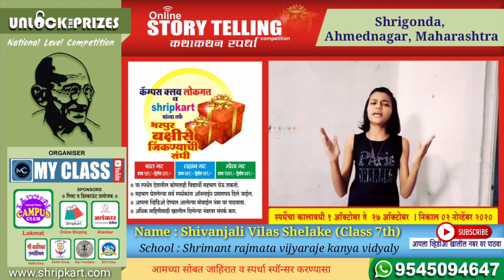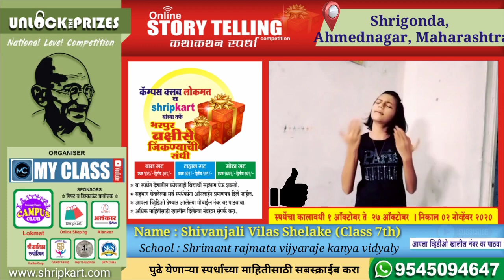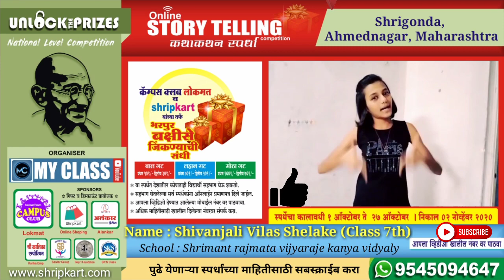Shivanjali Shelake (class 7th) [P#114-L2]| Unlock the Prizes | Online Story Telling competition